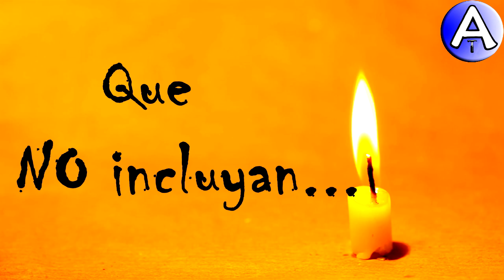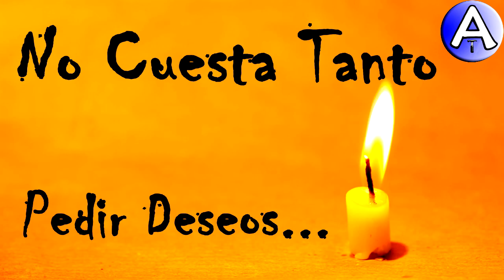Feliz Cumpleaños Jeny / Piensa 3 Deseos / Video Postales ATLASNUBEAUTOGESTION